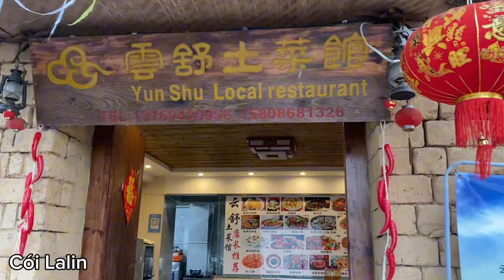NGÀY CUỐI CÙNG Ở VIỆT NAM …HÀNH TRÌNH MỚI| Cói Lalin